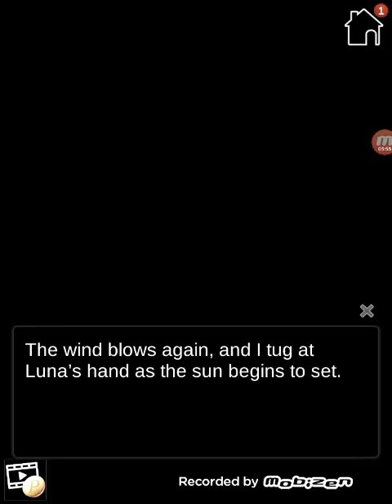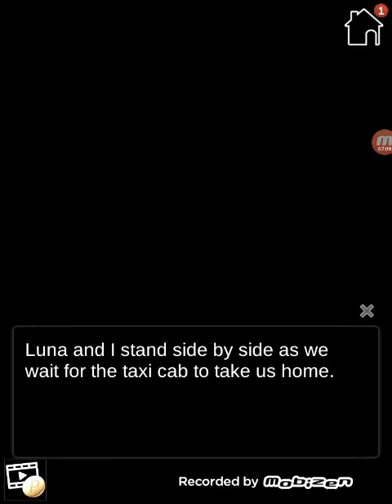My Robot Girlfriend☆Luna